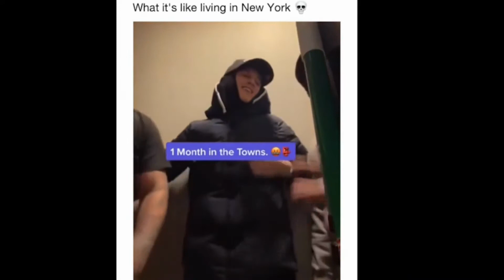1 year in the towns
sub or else my dad notch will ban your minecraft account